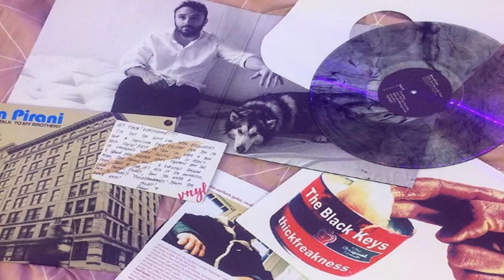Gift Ideas For Men!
Story and photos Courtesy of Business Insider Author: Connie Chen

                                      6950 34th St, Ste 140